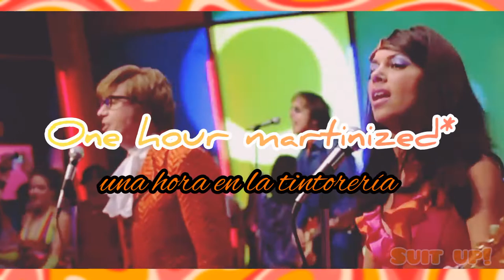Ming Tea— Daddy Wasn't There//Lyrics/Letra(English/Español)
Songwriters: Matthew Sweet / Mike Myers
Daddy Wasn't There lyrics © Sony/ATV Music Publishing LLC, Universal Music Publishing Group
Nothing could be my father from the truth.
*Jazzercise es un tipo de ejercicio como aeróbicos con musica de jazz.
*Martinize  es un proceso de limpiado en seco
*Here's a daddy tissue! este seria un juego de palabras con asuntos paternales y "daddy tissue" hace referencia al mejor, mas grande  ejemplo de algo, en este caso pañuelos.